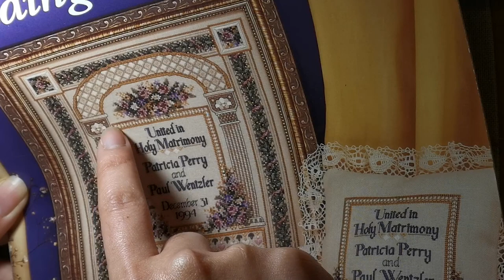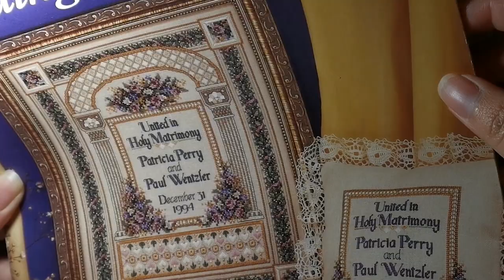Flosstube/Flozztube #16: Chatty stitch with me - Wedding Sampler by Teresa Wentzler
Hi Dabblers, how are you guys doing?

I've been meaning to make this stitch with me video for so long, and finally it happened! Normally there's a certain logic to what I talk about in my chatty-stitch-with-me, but I just wanted to be casual and talk about random things in this one, so I did. I hope you can stitch with me and hear me ramble. JP and I have some good banters like we usually do. Although I have to say in daily life, we make fun of each other a lot more!

This is my very first Teresa Wentzler experience. I'm stitching it for my best friend, who most likely will have her wedding late next year, if covid allows it.

Unfortunately the lighting was not the best because I was stitching this in my stitching corner. I could see pretty well but the effects in the video definitely was not of good quality. Next time I'll have a better set up I promise! :)

Project: Wedding Sampler by Teresa Wentzler
Fabric: 32 count platinum Belfast (called for fabric)
Needles: John James gold petite needles size 26
Hummingbird needle minder: Gingerstitchau from Etsy
Star needle minder: jk's cross stitch supplies freebie with purchase